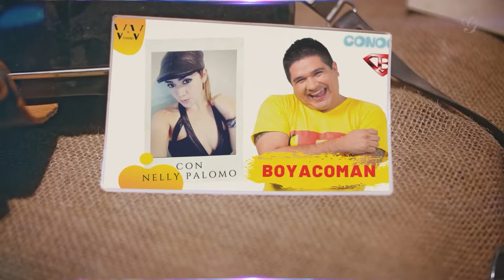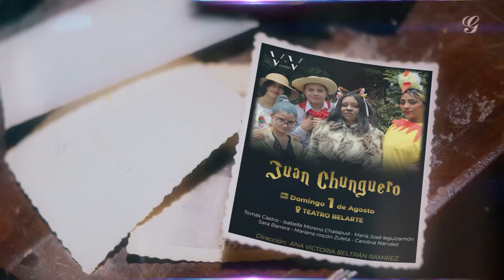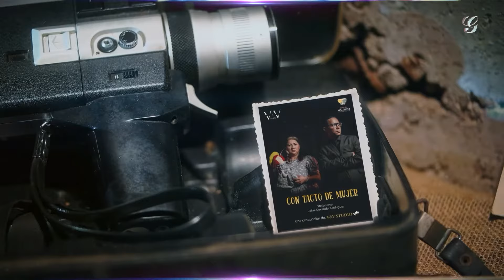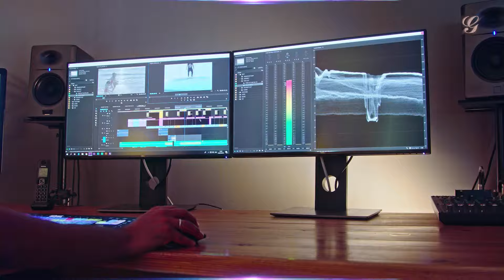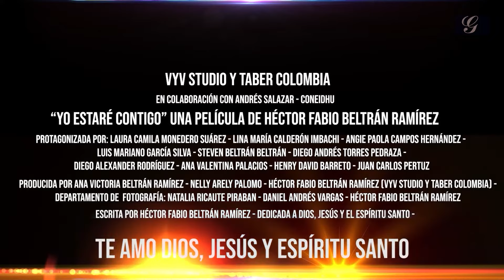GLITTER (Capítulo 8)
El Capítulo 8 de GLITTER viene cargado de muchas emociones. Comenzando por un homenaje especial que preparamos para los primeros estudiantes que confiaron en nosotros.
Seguido por una nota en la que te llevamos a la Grecia antigua para conocer un poco de la historia del Teatro.
También te mostramos de forma resumida la adaptación del libro "El Principito" en una hermosa obra teatral protagonizada por nuestros estudiantes.
Y muchas sorpresas más. Quédate con nosotros.